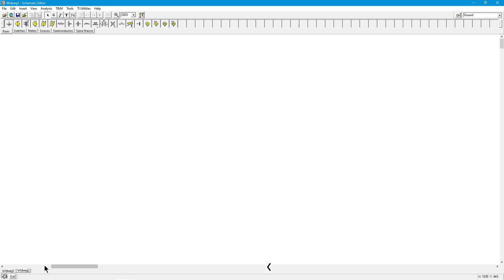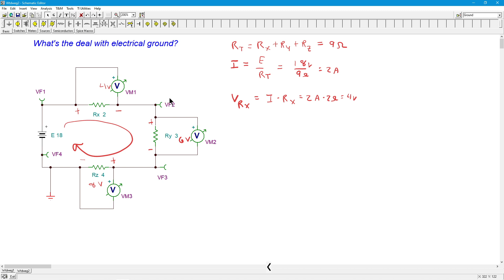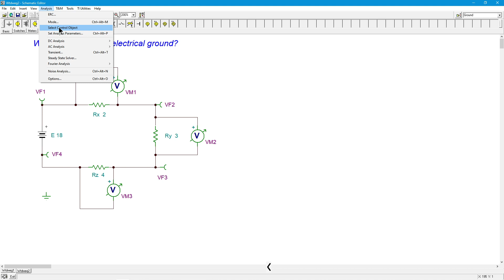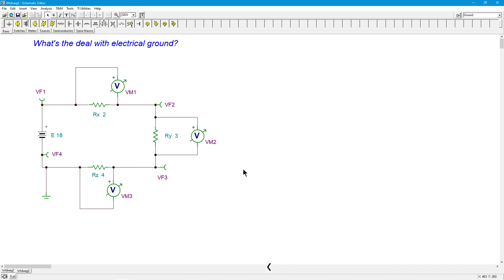What's the Deal with Electrical Ground?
The concept of electrical ground can be confusing for many people. Electrical ground is not magic or particularly "special". We dive in to take a closer look and discover the practical reality of the situation.

Reference: DC Electrical Circuit Analysis, Chapters 2 and 3.